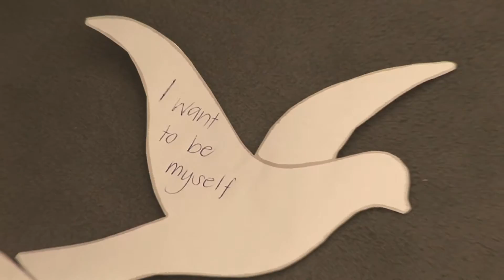“The Future in Our Hands” - Clip #3: Talk on Meditation by Bri. Dipamrita Chaitanya (2008)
In her witty and lively manner Bri. Dipamrita inspires the youth to develop the qualities needed to create a peaceful and happy future, for themselves and the world.

'The Future in Our Hands' was the main theme of AYUDH's 4th EU Youth Initiative, taking place from 22. - 27. July 2008 at M.A. Center Germany in Brombachtal.

The six-day long exchange aimed at bridging the gap of culture, social background, language and creed and at highlighting and practicing universal values which are necessary to create a peaceful and just future, not only for the individual, but also for society as a whole.

The daily talks and interactive reflections focused on topics like "Creating a Peaceful Future", "Leadership Qualities in Youth", "Ecology and Spirituality" and "Globalization and Fair Trade".

Workshops in Ecology, Social Care, Personal Development, Artwork, Filmmaking, Dance, Hip Hop, Singing and Acrobatics were offered. Simple spiritual practices like Yoga, Tai Chi and Meditation helped the young people to reflect and integrate the impressions of the exchange.

A great sense of togethernes as one European Family was created amongst the participants, who  wholeheartedly participated in all of the activities and enjoyed every minute of their stay.

The project was supported by the 'Youth in Action' Programme of the European Commission.